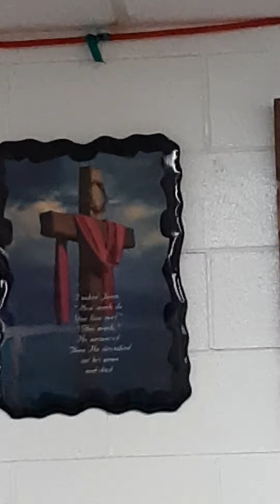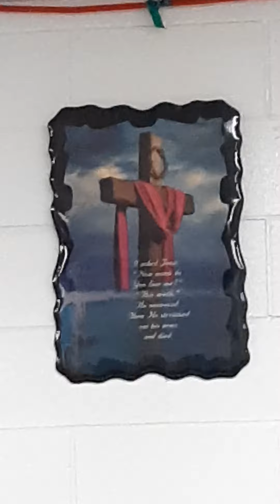September 9, 2021